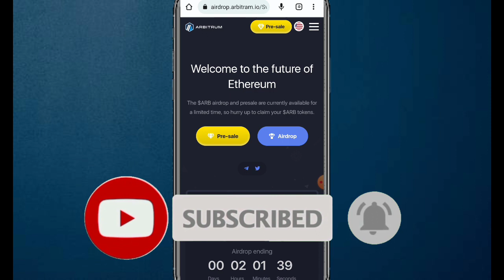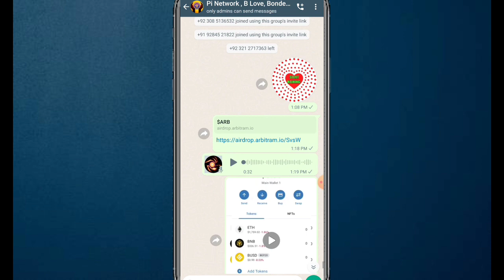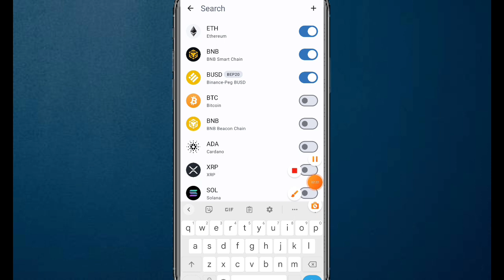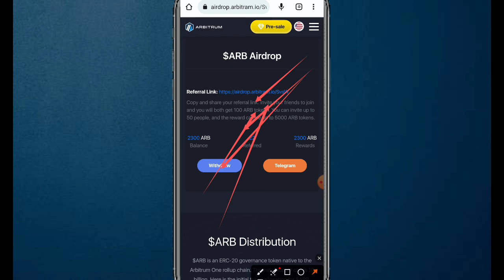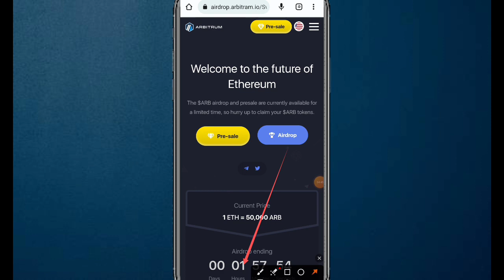New Ethereum Airdrop || New Big Airdrop Don't miss 🔥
Hey Guys Today We Will discuss on Ethereum ARB Airdrop So I explained step by step you getting knowledge from this video so please full watch this video 👍
Ethereum Airdrop
Ethereum
ARB Airdrop
ARB Airdrop update
ARB new airdrop
new airdrop ARB Ethereum
ARB Airdrop withdrawal
ARB Airdrop withdraw kaise Karen
ARB Ethereum Airdrop how can withdraw

Suggestions 🔥

Pi Network
pi network
pi network
pi coin
bondex origin price
bondex origin
bondex
core price
1 core dao price is 1 ethereum
Techni Chanda
alpha network
 alpha coin
alfa network